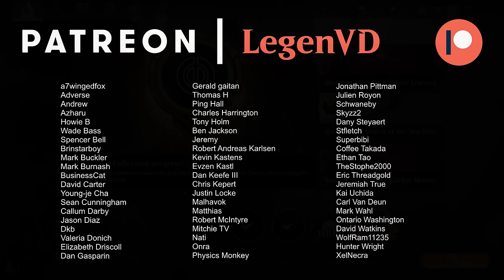Suspect Aggro in Standard.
Magic: The Gathering Arena deck tech & gameplay with a White/Red or Boros aggro deck, featuring Novice Inspector, Delney, Streetwise Lookout and Agrus Kos, Spirit of Justice from Murders at Karlov Manor in Standard.

00:00 - Deck Tech
04:41 - Match 1
07:43 - Match 2
10:00 - Match 3
16:06 - Match 4
19:07 - Match 5
23:38 - Match 6
28:39 - Match 7
30:52 - Match 8
33:34 - Match 9
37:05 - Match 10
40:16 - Match 11